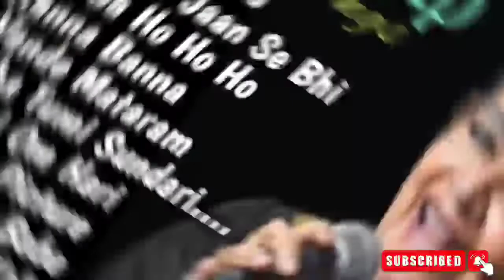Best of USHA UTHUP | Blockbuster Hindi Songs Collection | shauthup |Pop Songs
Best of USHA UTHUP | Blockbuster Hindi Songs Collection | Superhit Bollywood Songs |
Pop Songs
Pop Songs